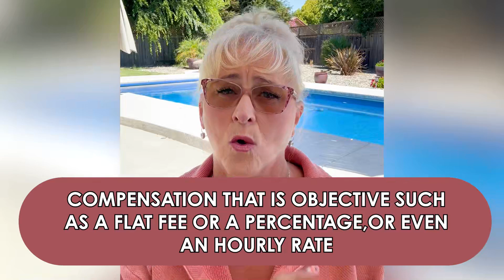Changes on agents compensation: Buyers